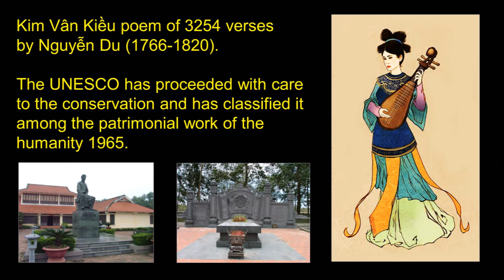The Tale of Kiều 08 - The Gentleman Kim Trọng and the beautiful Thúy Kiều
08 – The Gentleman Kim Trọng and The beautiful Thúy Kiều.
From verse 271 to verse 306.
Everywhere doors were closed and bolted. Flowers strewed about the threshold. But, where to find the beloved, he stayed there thoughtfully for many long hours. Then he started wandering around the house. At its back, he came across another dwelling. The latter belonged to a tradesman of Ou-Yueh, who traveling far away had left it unoccupied. Kim Trong presented himself as a student from another region and asked to take the house on lease. Then he moved in with nothing along but a case containing his pipa and a few books as belongings. Trees and rock works veer there to his liking. On the terrace the poetical inscription Lam Thuy seemed as if freshly gilded.
Kim Trong inwardly enjoyed such a prophetical inscription in this place. Well, he said to himself, this is certainly a heavenly manifestation of this destiny that has linked us since three existences ago.
From his open window which was cloaked with paper as a protecting cloud Kim Trong spent hours every day peeping furtively at the opposite house. But the copper lock of its door remained constantly untouched. Nothing came into view, nothing of her rosy silhouette was seen in or out. Almost two moons had gone by since the day he moved under this strange roof. Time continued to run away until one day by favor of a nice afternoon, there seemed to appear a silhouette long dress hovering among the peach-trees on the other side of the wall.
Kim Trong laid down his pipa put his garments in order and hurried out.
A sweet perfume was still floating in the air but no one was in sight, noting but frigid loneliness. As he paced along the mossy wall, he suddenly saw a gold hairpin on a branch of a peach-tree. Kim Trong stretched out his arm, seized the pin and took it home. This came undoubtedly from a gynoecium, he said to himself. Well, that woman, this jewel. If we were not linked with each other by a mysterious destiny, it would be difficult for this to fall into my hand.
Forgetting to go to bed, Kim Trong sat up through that night to admire the hairpin which he constantly kept in his hand; the jewel was still imbued with a light suave perfume.
Next day when the last haze was dispersed, he saw a feminine silhouette inching pensively to and fro along the wall as if looking for something. The young man, already on the watch, raised his voice over the wall, so as to probe the beauty’s heart: I have found a hairpin and I don’t remember where I found it. I don’t know where Ho-Pou is located, so I cannot return the pearls.